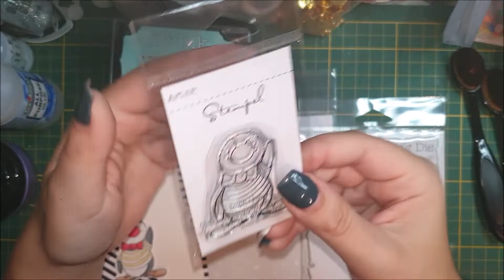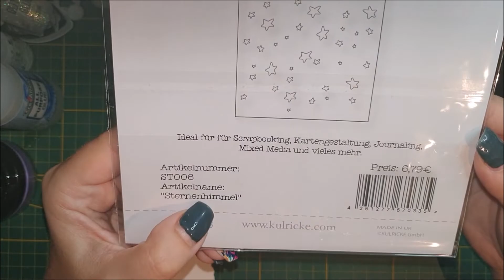Karten basteln / Geburtstags Clown / Stencil / Inks / Stempel / Kulricke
Hallo =)
heute basteln wir eine Karte mit Blumen Stempel und Stempelkissen von Kulricke =)

enthält bezahlte Werbung